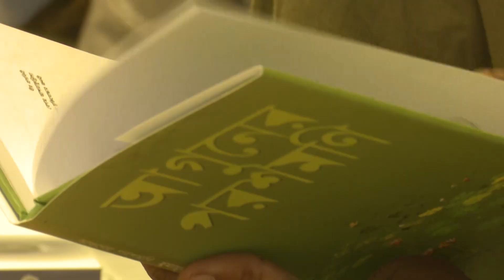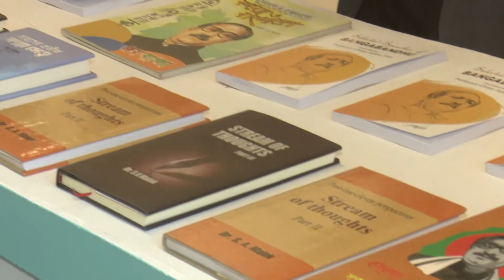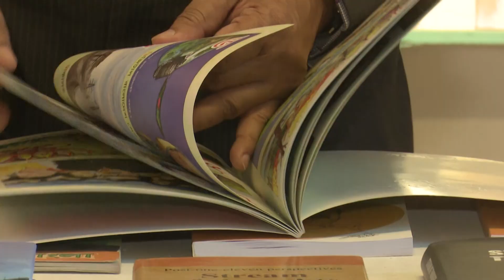অমর একুশে বইমেলার দ্বিতীয় দিন আজ | DBC NEWS